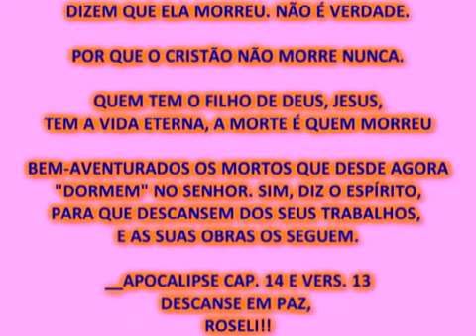Roseli - Cristo Virá